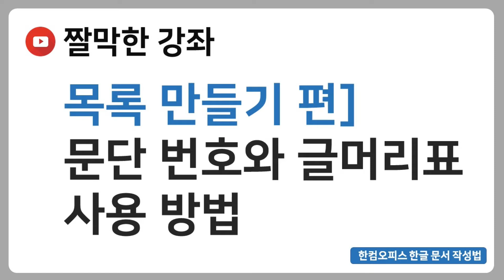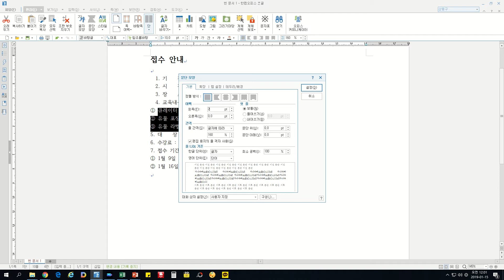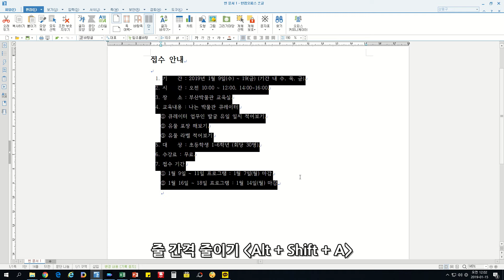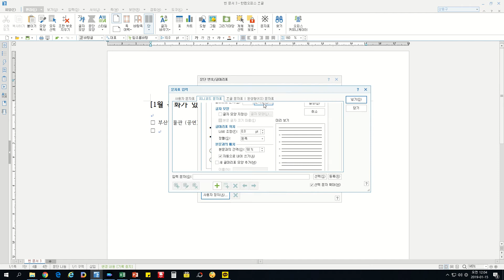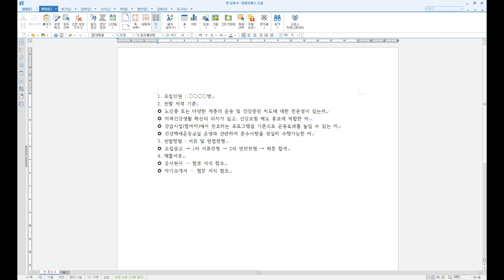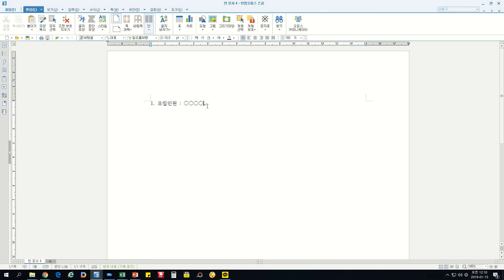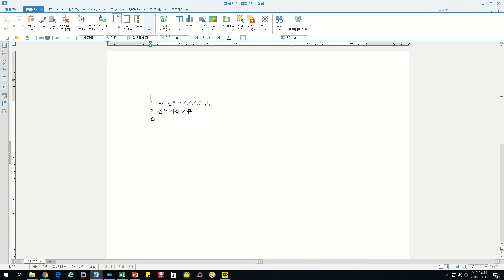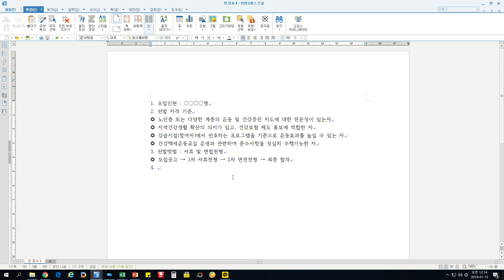문서작성법] 목록만들기 편 - 문단번호와 글머리표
강좌가 도움이 되셨다면 구독 버튼을 눌러주세요.